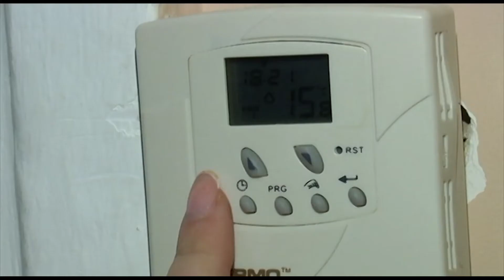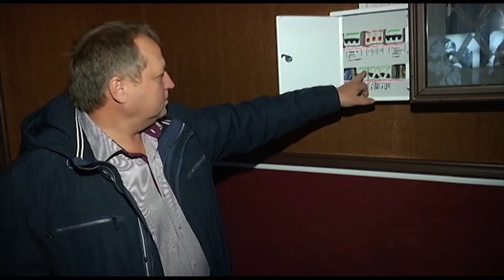Економні обігрівачі встановили у сільському клубі на Решетилівщині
Інфрачервону систему опалення встановили у Плосківському  сільському клубі, що в Решетилівському районі. На Полтавщині цю технологію почали запроваджувати одними з перших в Україні. За словами сільського голови, тепер у будинку культури тепло й затишно. Також інфрачервоне опалення  економніше, ніж газове. Чи задоволені  інфрачервоними обігрівачами самі люди, дивіться у сюжеті.